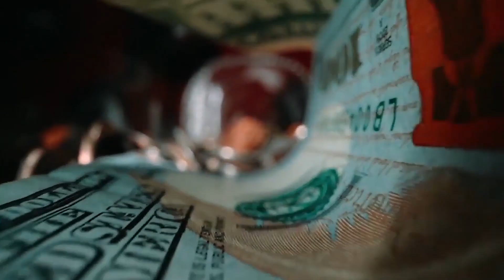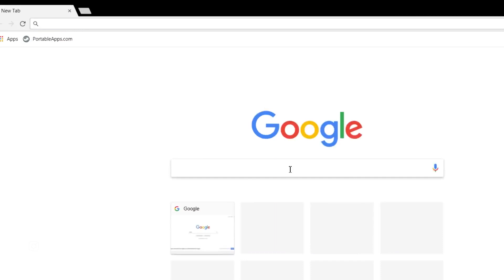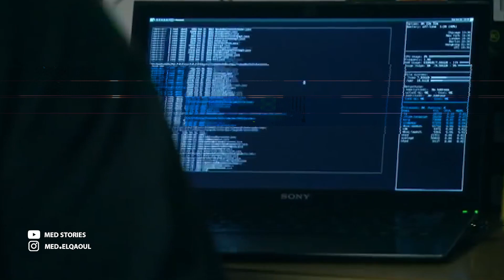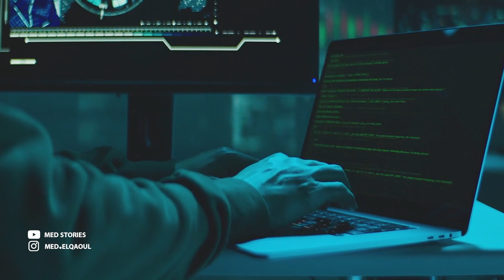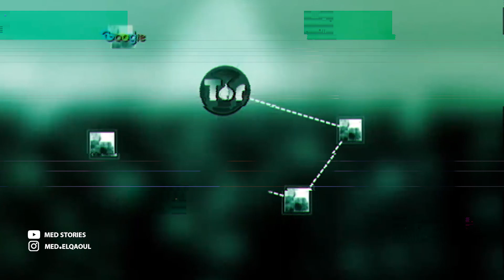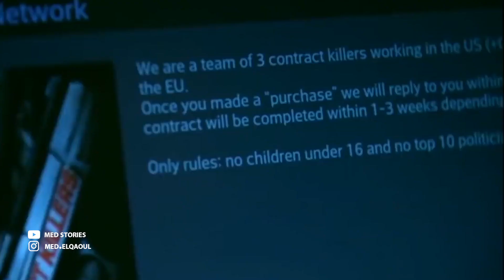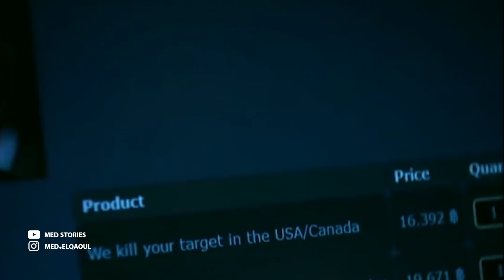الغرفة الحمراء - الجحيم ديال الانترنت المظلم 😱🚫😱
_ بإمكانك أن تجدنا من خلال هذه العناوين ايضا :
"الغرفة الحمراء | 1 الحلقة | "الدولاب الهوائي
يوتيوبر ٱشترى قاتل مأجور و يقتل صديقه في الغرفة الحمراء في الديب ويب...شيئ مرعب جدا
قصة اختطافي فى الغرفة الحمراء بسبب دخولى للدارك ويب و الديب ويب 2021- Red room - dark web - deep web
دخل للدارك ويب وسجل في الغرفة الحمراء فخطفو صديقه وعذبوه بلا رحمة
الغرفة الحمراء The Red Room (من الديب ويب)
الغرفه الحمراء مقطع مسرب شاهد قبل الحذف الديب ويب
حقيقة الديب ويب والدارك ويب | الإنترنت المظلم خفايا وأسرار !!
الوجة الخفي للإنترنت المظلم ..
الديب ويب الجح يم المر عب | للقلوب القا سية فقط !!
أسـ ـوأ مواقع الإنترنت المظلم
خمس مقاطع مرع بة من الانترنت المظلم ( ممنوع دخول الاطفال ) _ Dark Web
الديب ويب (الحقيقة كاملة) مع مقاطع تسربت منه..!
دخول مباشر لـ الديب ويب [ بارت ١ Part ]
قصتي مع الانترنت المڞلـم
دخلت الانترنت المظلم | شوفو شو بعملو داخل الغرف الحمراء !!
وثائقي | الإنترنت المظلم
25 حقيقة مر عبة عن الإنترنت المظلم.. ولماذا هو غير آمن ؟
ما هو الإنترنت المظلم؟ Dark Web
وثائقي الشبكة المظلمة Dark Web رحلة في العالم السفلي الرقمي
الحقيقة الم رعبة للدارك ويب والديب ويب
الديب ويب و الدارك ويب وعملة البيتكوين ..
أخـــطر مواقع الإنترنت المظلم والديب ويب +18
رحلة إلى عالم الإنترنت المظلم ديب ويب Deep Web الفيديو +20 لأصحاب القلوب القوية فقط